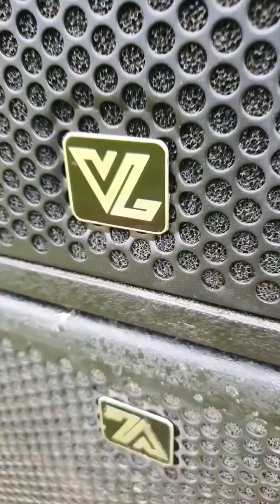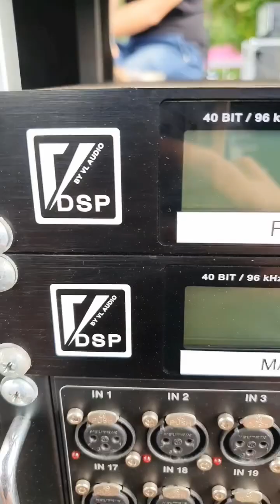รีวิวระบบเสียง กับ ระบบไฟ AT ไลท์ & ซาวด์ นครสวรรค์ By พี่ทูล ดียังไงไปดู